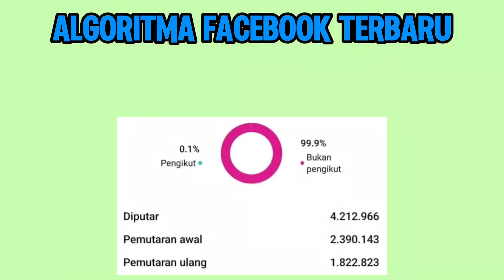Algoritma Facebook Terbaru || Tips Agar Konten FB Kita Rame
Halo kawan-kawan semuanya
di video kali ini saya membagikan informasi tentang algoritma Facebook terbaru di 2024 sekaligus membagikan tips agar konten-konten di di akun Facebook kita rame penonton atau banyak viewers
Semoga bermanfaat.

Alat Alat Pembuatan Video Ini:
✓Kamera: Xiaomi Redmi 10c
✓Apk Edit Thumbnail: PixelLab
✓Apk Edit Video: CapCut
✓Backsound: Blue Skies - Silent Partner

Tag video:
algoritma facebook 2024
algoritma facebook profesional
algoritma facebook pro
algoritma facebook terbaru
algoritma fb reels
algoritma fb pro 2024
algoritma fb
tips agar reels fb banyak viewers
tips agar reels fb fyp
cara agar konten fb fyp
cara agar konten reels fb banyak yang nonton
edukasi konten kreator pemula facebook pro
tips agar akun facebook pro banyak penonton
apa itu algoritma facebook
tutorial facebook mode profesional
tutorial facebook pro untuk pemula